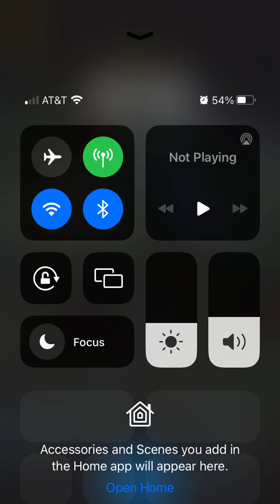Bardur Small Dryland Duel Comeback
Playing as bardur (black) on small dryland, I almost lost in the early game due to unfortunate spawn...but eventually made the comeback using the rider roads strat followed by Giants, catapults, and knights! Replay

My ELO at the time of recording: 1642, my opponents': 1464

TIMESTAMPS
0:00 Game start
0:28 Turn 2: Realize the spawn is not in my favor and rush rider
1:01 Turn 3: Build road to attack and explore
3:20 Turn 9: Got unfortunate explorer; Keep pressure
3:53 Turn 9: Opponent makes giant, chops trees before losing Arkgru
4:18 Turn 9: Opponent got very lucky explorer and acquires vision of all my territory
4:50 Turn 10: Deadly miscalculation leads to bigger disadvantage
5:14 Turn 10: Opponent builds large army; giant approaches Arkgru
6:08 Turn 10: Keep on pressing Urlin
6:58 Turn 12: Rush Grand Bazaar with city connections and try to take ruin near Grutof
7:35 Turn 12: Enemy retake Arkgru
8:04 Turn 13: Unlock mathematics with ruin bonus and make giant
8:58 Turn 13: Nice offensive from opponent; make catapult at Toflin
9:44 Turn 14: Damage enemy catapult with rider + climbing, allowing making Giant at Grugru
10:58 Turn 15: My stupid decision to make explorer at Lakro
11:55 Turn 16: Position catapult to counter enemy giants offensive
13:14 Turn 16: Huge gain with riders attacking enemy catapults
15:36 Turn 18: Opponent makes 2 knights, undiscovered by me
15:50 Turn 19: Make 1 knight; gain more vision with rider jumps; rearranging rider positions in fear of potential enemy knights
17:15 Turn 20: TURNING POINT 1! Enemy negligence of ZOC punished by knight chain
18:38 Turn 21: Giant wall completed
19:00 Turn 21: Opponent spams knights
19:27 Turn 22: TURNING POINT 2! Sneak rider attack damaging enemy catapult and enemy giant wall broken with knights and riders
20:13 Turn 22: Giant and catapult move forward to threaten enemy giants
21:09 Turn 23: TURNING POINT 3! Enemy giant wall broken again by catapult and knights, followed by deadly knight chain; Giants retreat to safety after gaining advantage
21:54 Turn 23: Opponent still has large income advantage and threatens Flarak and Grugru with giants
22:28 Turn 24: FINAL TURNING POINT! Destroyed enemy offensive and make counter-attack
23:43 Turn 25: The final blow